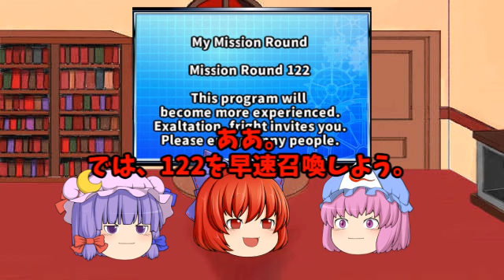【ゆっくり茶番】ミッションラウンドの能力でMMD体感！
カービィはアニメ版の「ぽよ」よりか
ひかわカービィの「ペポ」がしっくり来ます。
正直どっちでもいいのですがね。

■使用ソフト
aviUtl

■SNS
主な垢です。

■音楽
魔王魂様
FFML様（閉鎖）
CANDY MUSIC!様
DOVA-SYNDROME様
フリーダムハウス様
フランソワさんのよもぎ畑様
TAMUMUSIC FACTORY様
Senses Circuit様